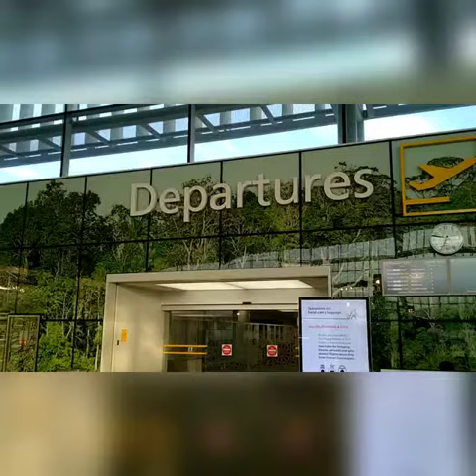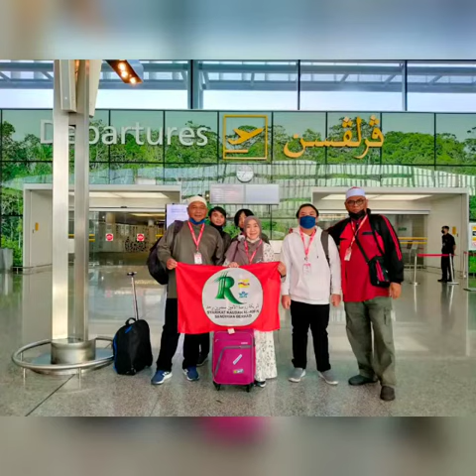Rombongan Umrah Raudah Al-Amin Bulan August 2022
Video from Hj Abdul Rahman Mat